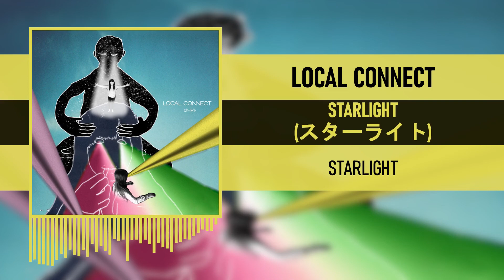LOCAL CONNECT - STARLIGHT (スターライト) [STARLIGHT] [2017]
Artist: LOCAL CONNECT
Track: STARLIGHT (スターライト)
Album: STARLIGHT [2017]